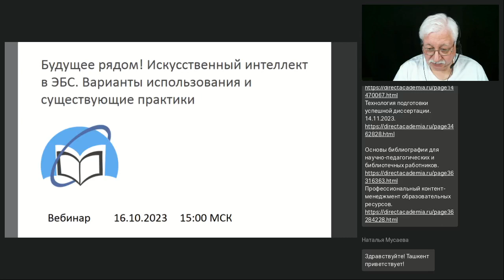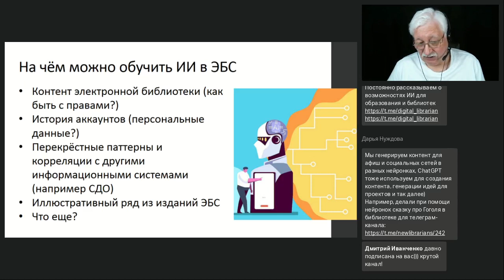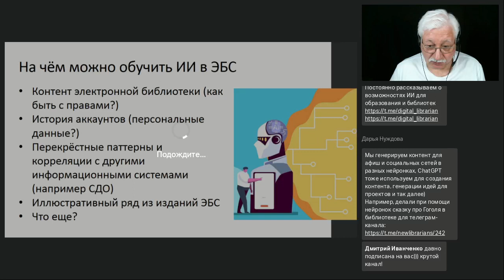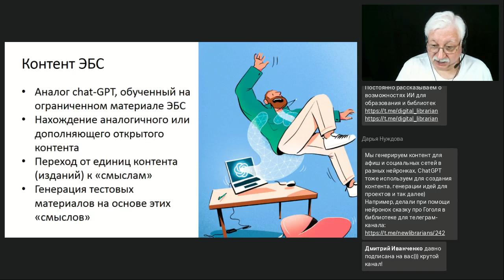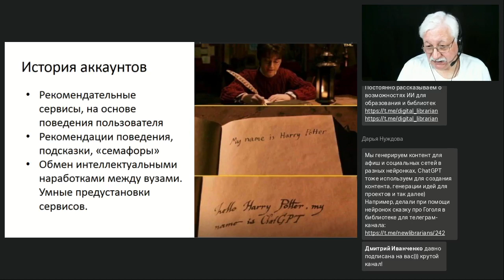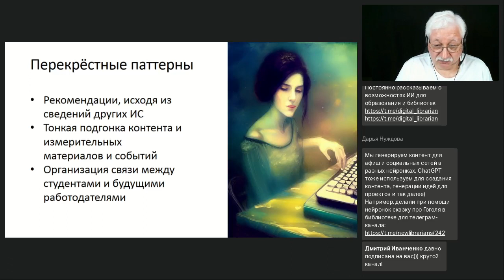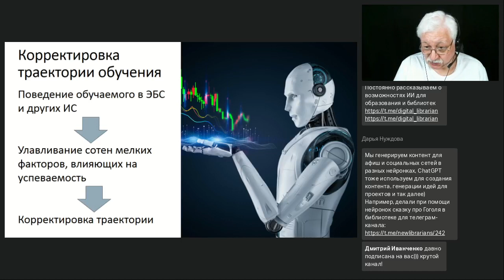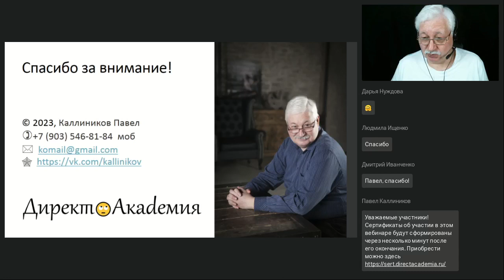Будущее рядом! Искусственный интеллект в ЭБС. Варианты использования и существующие практики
Вебинар
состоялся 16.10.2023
Ведущий вебинара:

Сейчас специалисты в каждой прикладной области начинают искать пути и методы приложения технологий искусственного интеллекта к своим задачам. Разработчики электронных библиотек и электронных библиотечных систем — не исключение. На вебинаре мы рассмотрим аспект развития, преобразования и самой возможности существования ЭБС в среде ИИ современной степени мощности и, возможно, немного заглянем в будущее.